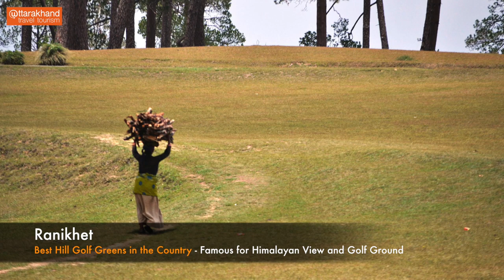Top 10 Places to visit in Uttarakhand | Uttarakhand Tourist Places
In this UTT Video find, top 10 places to visit in Uttarakhand, Best Uttarakhand Tourist Places, Uttarakhand Places to visit, Uttarakhand Famous Places.

Top 10 places to visit in Uttarakhand. Tourist places in Uttarakhand. Uttarakhand Travel Tourism. Uttarakhand tourist places to visit. Best holiday destinations in Uttarakhand.

Uttarakhand comprises of 13 beautiful districts with multiple beautiful destination for tourist. Here are best 10 places to visit in Uttarakhand that we have selected for you.

1. Haridwar
2. Nainital
3. Almora
4. Kausani
5. Chamoli
6. Auli
7. Rishikesh
8. Mussoorie
9. Ranikhet
10. Jim Corbett National Park

Image Credit